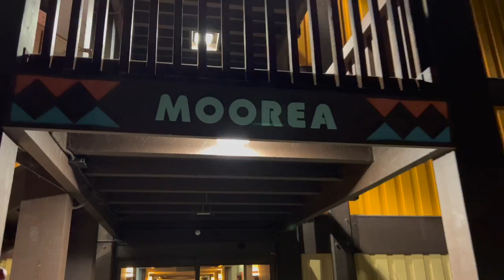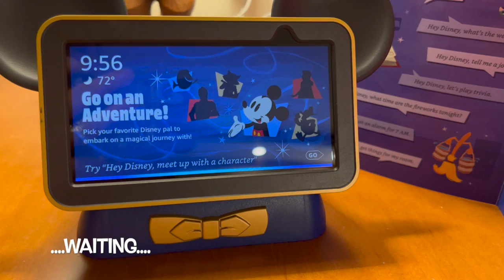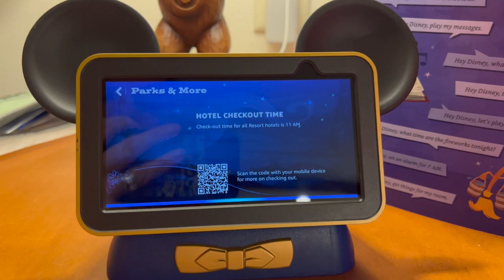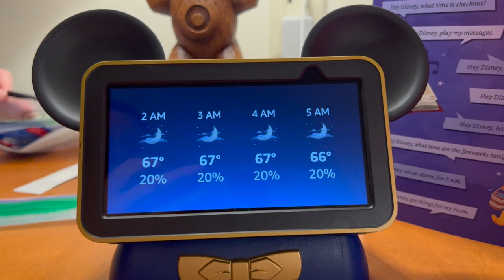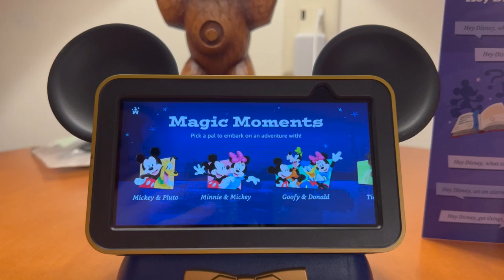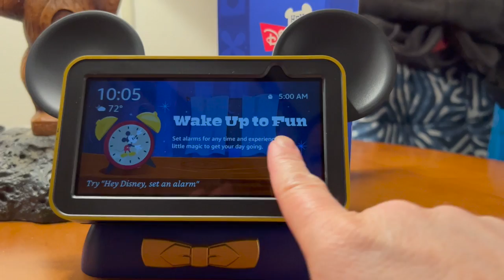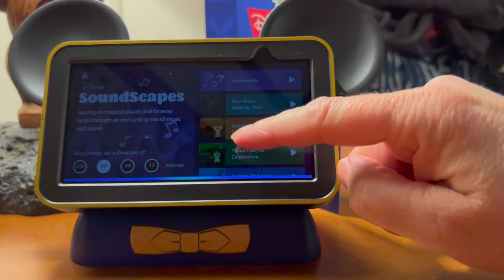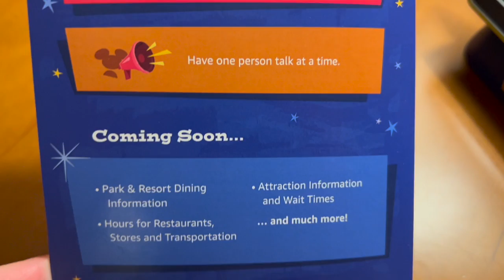Hey Disney! Brand New Toy Installed In Our Polynesian Room!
While we were busy at Universal Orlando, Disney was busy installing Hey Disney in our room at the Polynesian Village Resort. Seeing as it was brand new we hadn't done any research on it or seen anybody play with it or read any reports. We decided to take you along so you can see our first hand experience with trying it out to see what it can do!